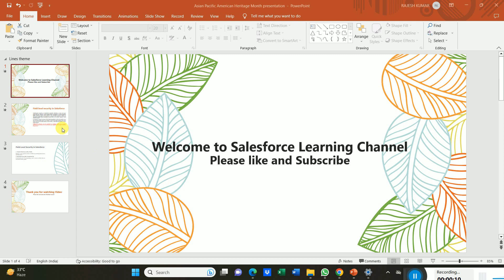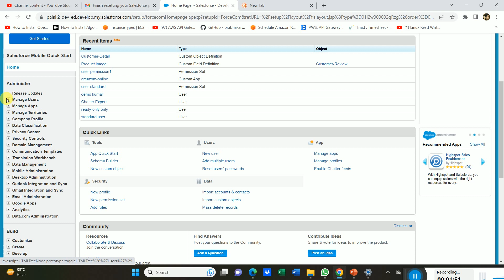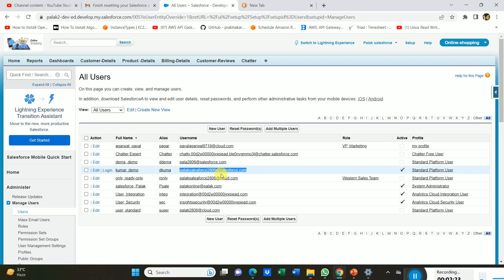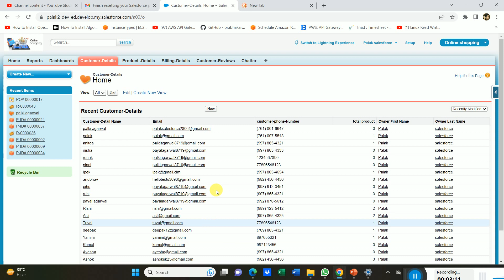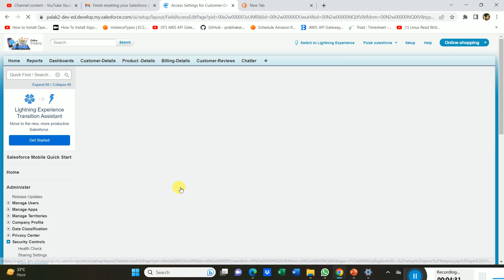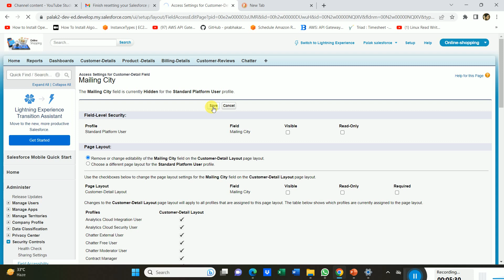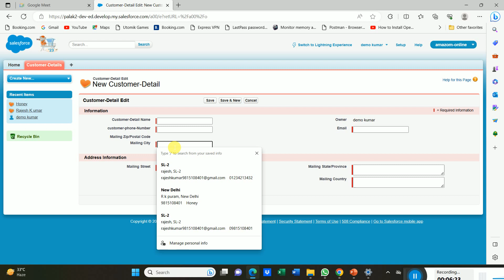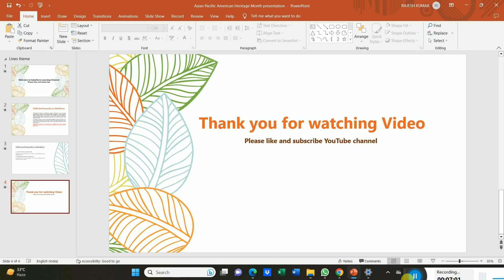Field-level security in salesforce | How many ways we can give field level security in Salesforce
Field-level security in salesforce controls whether a user can see and edit the value for a particular field on an object’s record, unlike page layouts which only control the visibility of the field on detail and edit pages of an object. It secures the visibility of fields in any part of the app including related lists, list views, reports, and search results.
It restricts a user to access the field anywhere in the org such as in the formula field, but if we hide it from the page layout then the user can use the field value of that field. It will only be hidden in the page layout.
Field-level security can be applied to multiple fields on a single profile or permission set and can also be applied to a single field on all profiles.